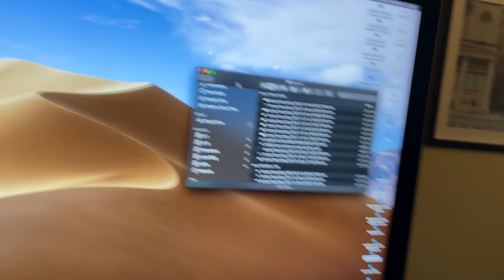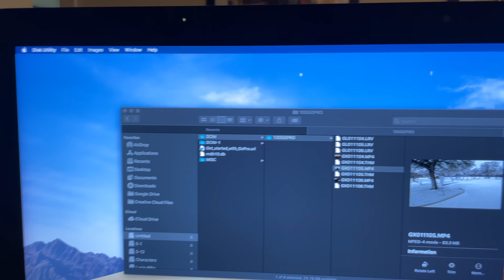This Is What SNOWSKATING Looks Like In Texas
🎒CAMERA GEAR I USE:
🎨 ARTIST GEAR I USE:
🟣 ADOBE: Premiere Pro | Illustrator | Photoshop